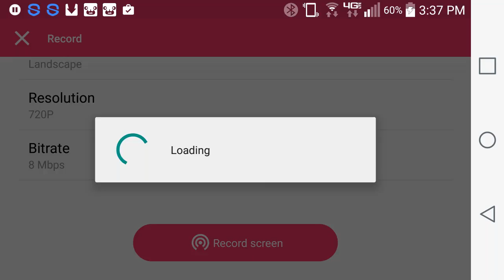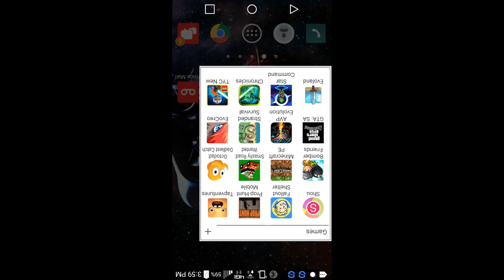Octodad: Dadliest Catch EP7 (Arcade Problems!)